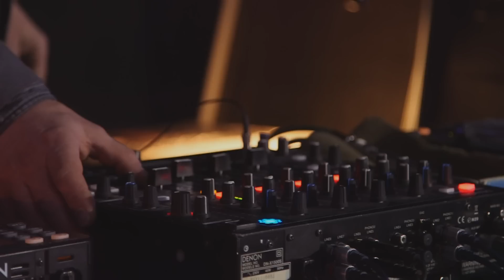STUDNIÓWKA ZSG w ELBLĄGU 2017